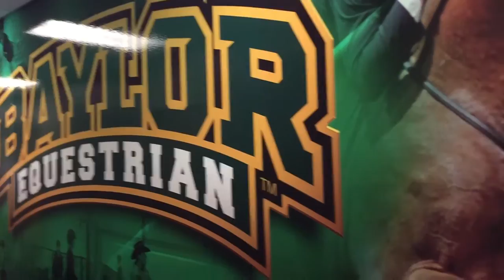Nina Thornton: Baylor Equestrian Promo_JOU4340-Spring2016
Produced on assignment by Laguna Beach, California, senior Nina Thornton for JOU4340: Writing & Editing for New Media at Baylor University utilizing Adobe Premier CC.

Learn more about the Baylor journalism, public relations & new media department -- and what our students are doing in the classroom and for the community -- by accessing